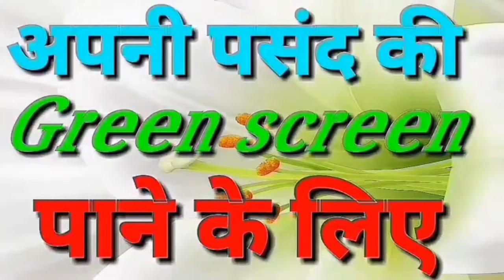nature green screen#;; BIRDS hd video280 views08 views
nature green screen#;; BIRDS hd video280 views
108 views

Aryaofficialwebisite
Published on 24 Mar 2021
23 Mar 2021
Agar mera video Achha Lage to like Kare aur
Comment kare

happy Holi Green Screen effects Video 2021

Holi video Status

Happy New Year 2021 Holi

Happy holi 2021 green screen effects

Happy New Year Green Screen Video Effects

New Year Green Screen Video Effects

HD Love Wedding Green Screen Video

Love Green Screen Animation

new year green screen effects background 2020

new wedding green screen effects background video

Green screen effects background 2021

happy holi green screen 2020 green screen effects video

Love Green Animation Effects 2020

wedding green screen effects hd video

wedding green screen effects hd background 2020

Wedding green screen background hd

happy holi 2021 green screen
effects

holi green screen effects video
2021

holi green screen effect

holi colour green screen

holi ka green screen video

happy holi green screen

holi green screen effects video 2021

green​​​ screen

happy holi status video

holi status video 2021

holi whatsapp status video 2021

new holi whatsapp status video 2021

happy holi 2020 status video

happy holi whatsapp status video

happy holi whatsapp status 2021

holi status

happy holi

wedding green screen effects

photo frame
green screen
green effects
green screen video
dil photo frame vfx designer wedding green
screen hd video
video frame
effects background
background hd effect
kinemaster green screen effects
new wedding green screen
wedding green video
wedding green screen effects 4k
wedding green screen effects album

g.n. green screen
2021 holi green screen video
holi green screen video 2020
green screen holi
holi pichkari green screen
holi colors green screen
holi template green screen